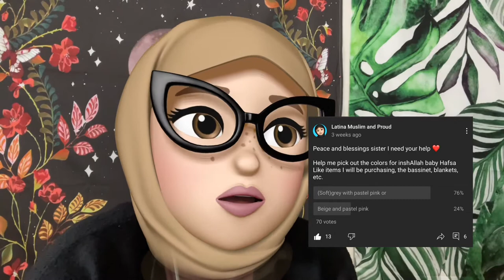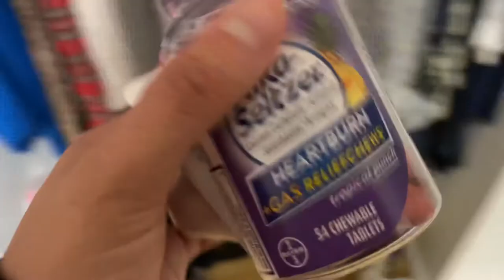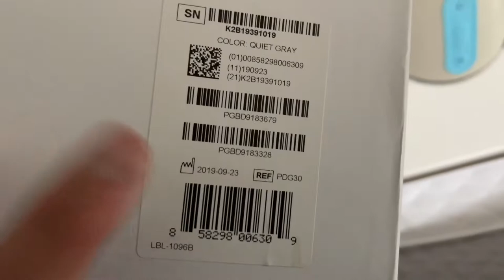EVENFLO PIVOT STROLLER, BED SIDE SLEEPER BASSINET AND HANDSFREE WILLOW BREAST PUMPS 🍼🥳 😃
🛑SISTERS COMMENTS ARE ONLY APPROVED

Peace and blessing unto all my beautiful sisters! I am your sister Latina Muslim and Proud and welcome to my sisters only channel.

I'm currently selling Hijabi stickers
ETSY SHOP